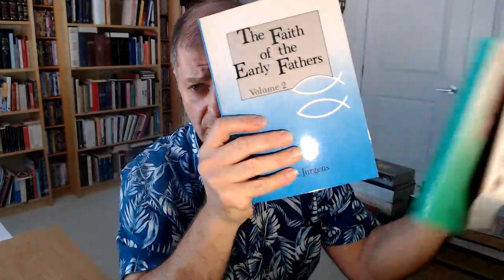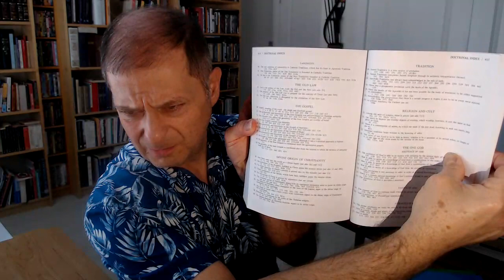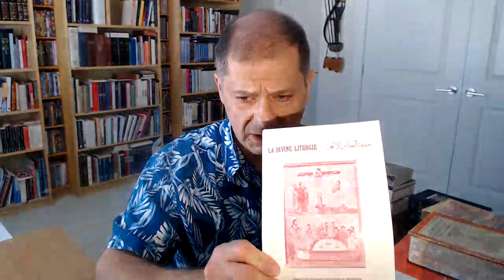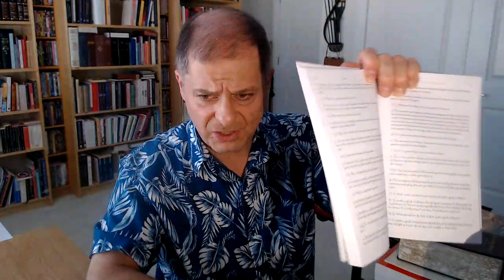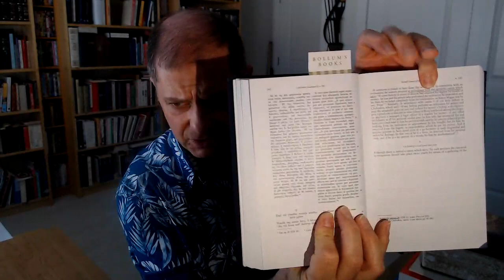Resources for Learning the Catholic Faith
"Hold that Faith which has been believed Everywhere, Always, by All." (St. Vincent of Lérins). Here I give you some valuable (maybe even indispensable) resources so you may Know and Love the One True Faith that comes to us from the Apostles. Stand Firm in the Truth!